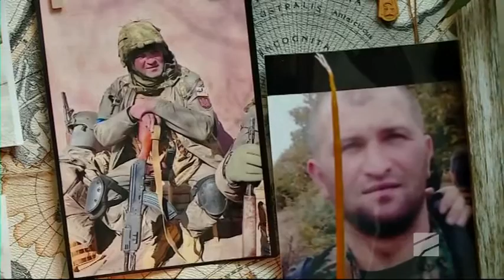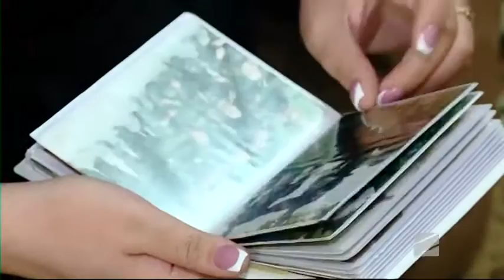გმირი მამების შვილები; სხვა შუადღე-2022.04.25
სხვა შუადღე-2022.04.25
ლევან და ანა ანწუხელიძეები, მარიამ ბერიშვილი, გიორგი გობეჯიშვილი